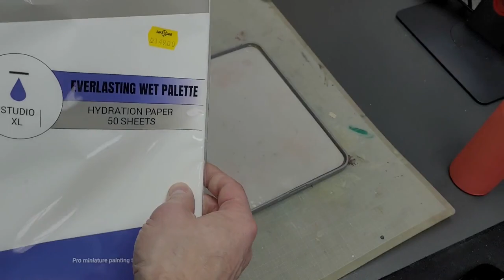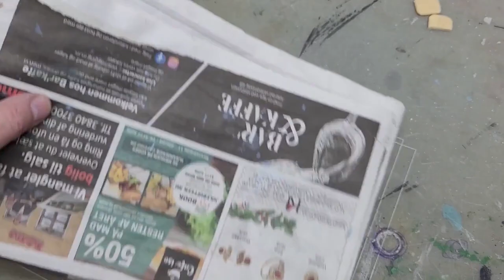who is Lord Vampu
In this video I take you on a painting tour.
I paint lord vampu and make a base for him.
lord vampu is a vampire I made him in clay, and today  we give him some color so that he can come to life.
I spent  16.23  hours to paint him and make base.

music
1 Perfect Espresso - baegel
2  streetscape - Aiyo
3 Urchin - Bonsaye
4 Cotton Candy Flavored - Sarah, the Illstrumentalist
5 Crystal Gloom - Rand Aldo